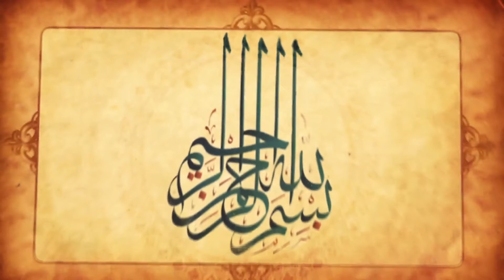قرآن کریم - سوره نازعات با ترجمه فارسی گویا با صدای ماهر المعیقلی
سوره نازعات  با ترجمه فارسی گویا با صدای زیبای ماهر المعیقلی